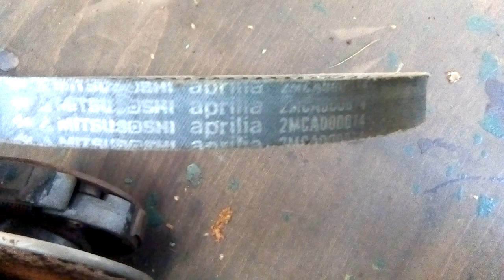20 years old, Morini Ditech Transmission, rusted clutch. original variator belt.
Aprilia SR50 Morini Ditech